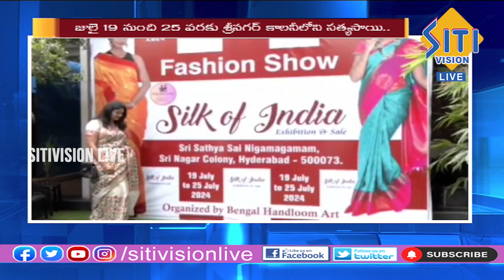శ్రీనగర్ కాలనీలోని సత్యసాయి నిగమాగమంలో సిల్క్ ఆఫ్ ఇండియా వస్త్ర ఉత్పత్తుల ప్రదర్శన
All Political Parties Videos With Cuts Will Be In Our Channel Watch And Share To All Viewers.

News Bulletins from all over hyderabad ,
Will Give You Exclusive videos and Bulletins News , Politics, Entertainment, Programs, Studio interviews.

Watch Us on TV Channel on SITI CABLE MSO with Channel no 10

Siti Vision Digital Media Pvt Ltd.